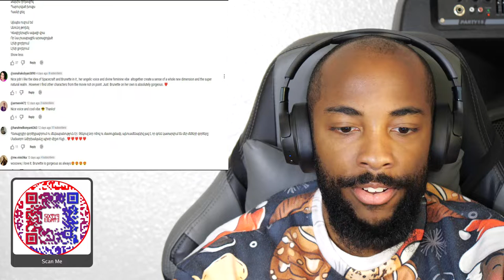CaliKidOfficial reacts to The Armenian Princess Brunette - Aynpes Uzum em (From Rosali) Official MV